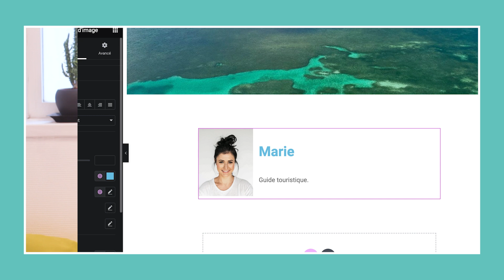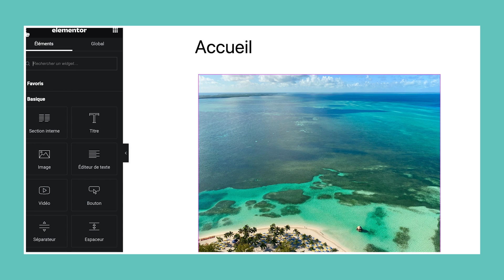Formation WORDPRESS pour créer des sites Internet / ELLIPSE FORMATION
La formation WORDPRESS d'Ellipse Formation, ici présentée par le formateur, entrepreneur et créateur de sites Internet, Jean-Martin M'Bemba, sert à créer et gérer facilement l’ensemble d’un site web ou un blog. Découvrez le plan de cours sur notre site web